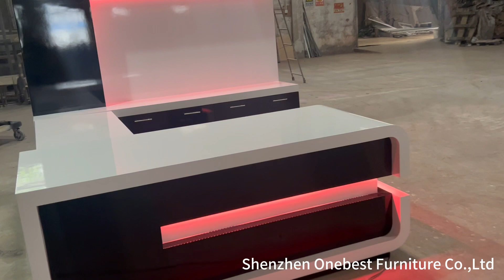Office building black desk set led executive office table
Onebest Furniture is one of the Chinese most experienced solid-surface fabricators,with an unparalleled understanding of its extraordinary flexibility as a furniture material,and provides a fully tailed design service